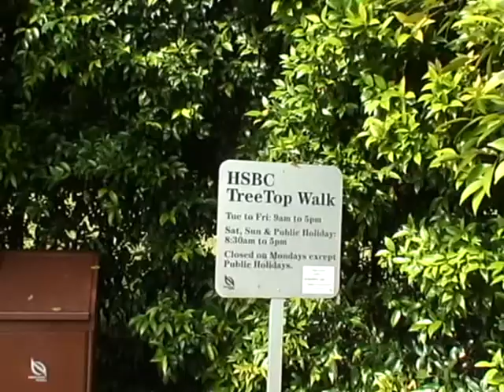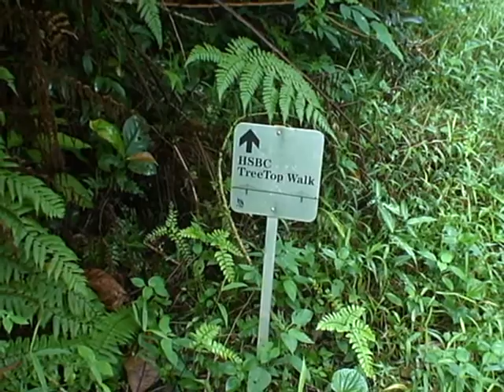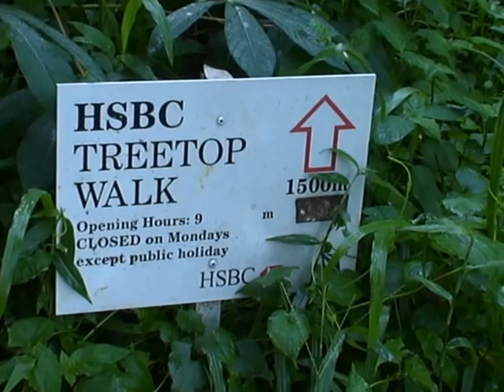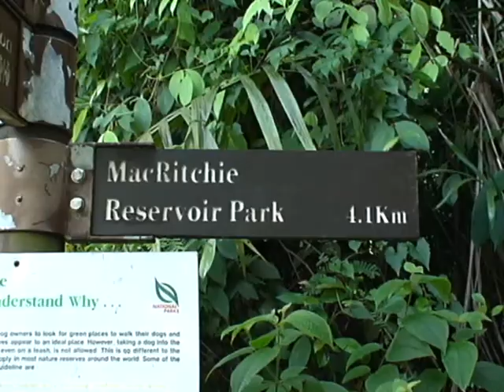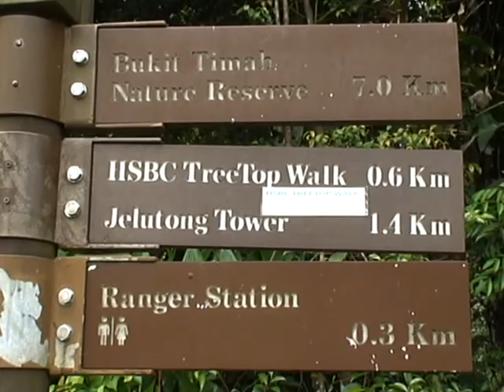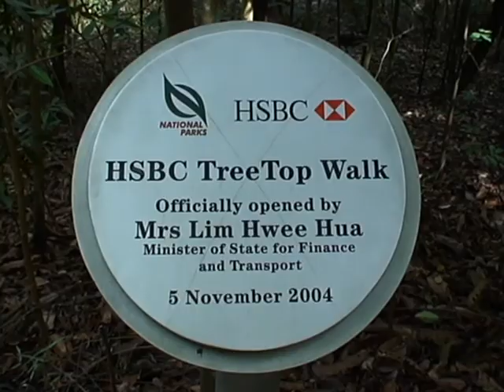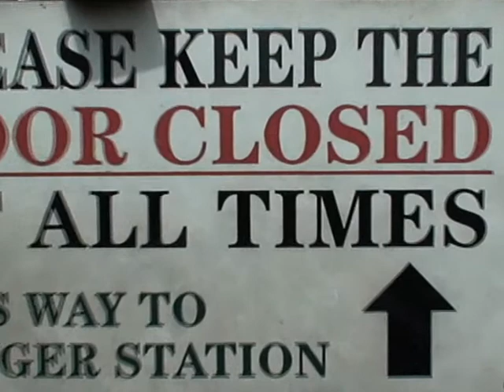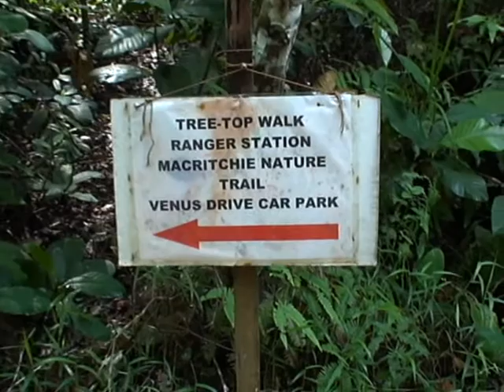Tree Top Walk @ MacRitchie Reservoir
This video can be used as an introduction before the trip.